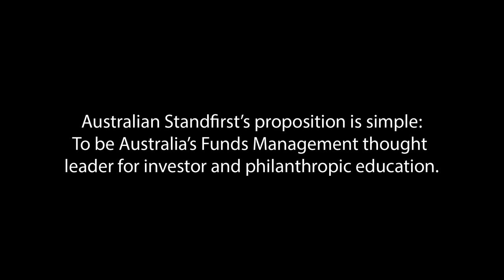Australian Standfirst Infinity Black Series: Hayden Matthews & Andrew Main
Australian Standfirst Guests, Hayden Matthews & Andrew Main (Journalist), discussing Australian Family Office Wealth Management and Intergenerational Wealth Transfer at Australian Standfirst's Infinity Black Digital Studio.